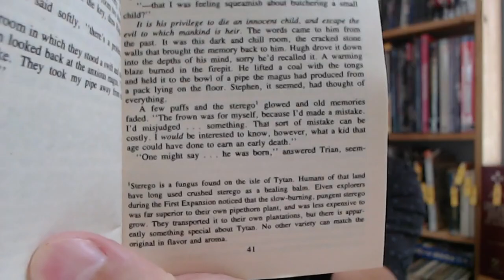Reading Books: "The Death Gate Cycle: Dragon Wing" by Margaret Weis & Tracy Hickman, 1990 [ASMR]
FULL LIVE STREAM: Reading Book Excerpts P2: Dragon Wing, Perpetual War for Perpetual Peace, Wilhelm Reich in Hell ASMR

***CRYPTO***
▶️ As well as Cryptocurrencies:
Bitcoin (BTC): 1Peam3sbV9EGAHr8mwUvrxrX8kToDz7eTE
Bitcoin Cash (BCH): 18KjJ4frBPkXcUrL2Fuesd7CFdvCY4q9wi
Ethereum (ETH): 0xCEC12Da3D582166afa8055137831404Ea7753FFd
Ethereum Classic (ETC): 0x348E8b9C0e7d71c32fB2a70DcABCB890b979441c
Litecoin (LTC): LLak2kfmtqoiQ5X4zhdFpwMvkDNPa4UhGA
Dash (DSH): XmHxibwbUW9MRu2b1oHSrL951yoMU6XPEN
ZCash (ZEC): t1S6G8gqmt6rWjh3XAyAkRLZSm9Fro93kAd
Doge (DOGE): D83vU3XP1SLogT5eC7tNNNVzw4fiRMFhog

Peace.

chycho

Peace,

chycho